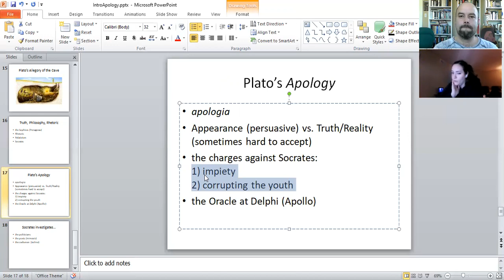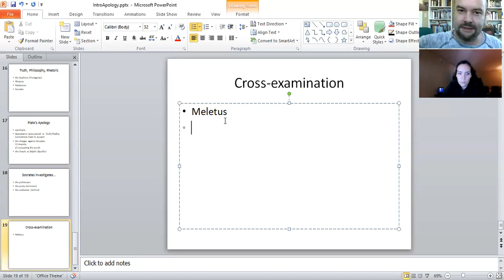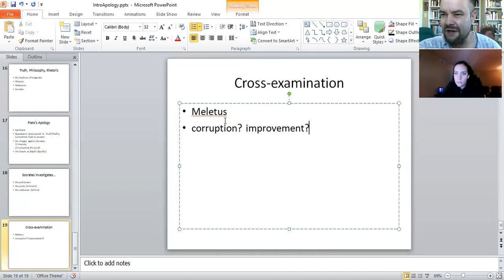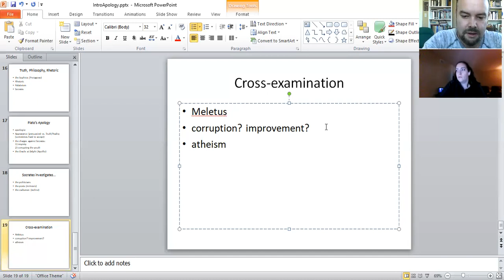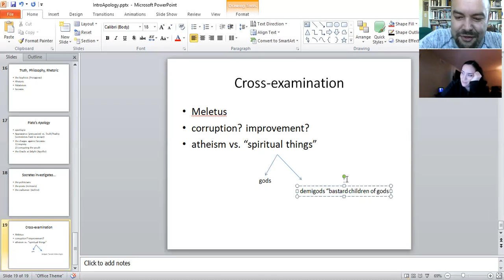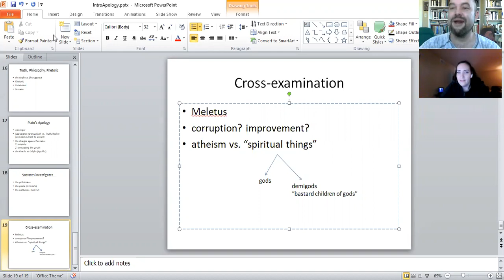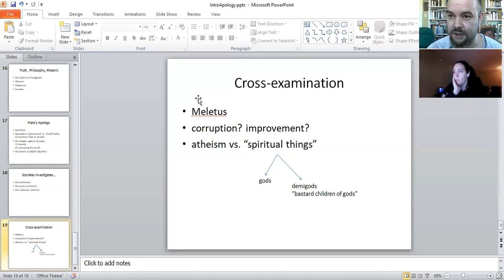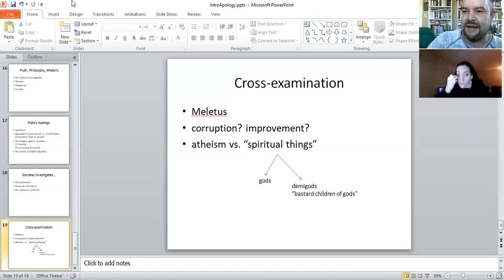Intro Day Four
During this meeting, we continue our exploration of Plato's Apology.